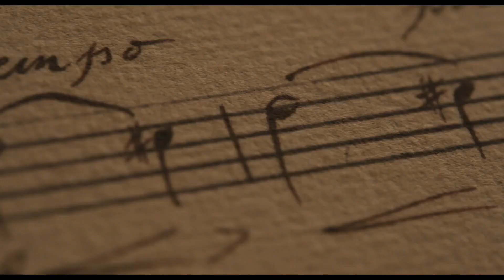Chevalier - A Verdadeira História Nunca Contada - Trailer Oficial Legendado | Cinema Notícias